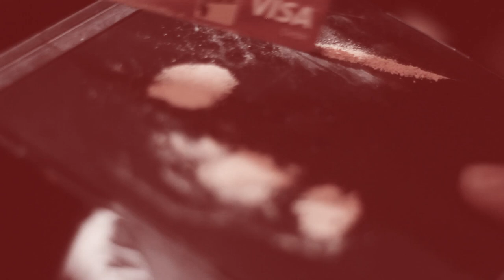NorthSideiLL - Do Your Job (OFFICIAL VIDEO) (Snak The Ripper Appearance)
NorthSideiLL Formally Known As D-iLL And Border Lined Artist And Owner Opened Up For Snak The Ripper And Shot This Video In Windsor Ontario ! Snak The Ripper Gave A Guest Appearance  , As Well As The Group Nu Breed !